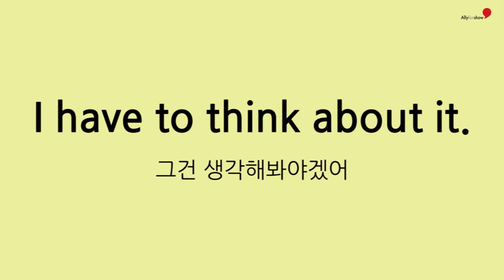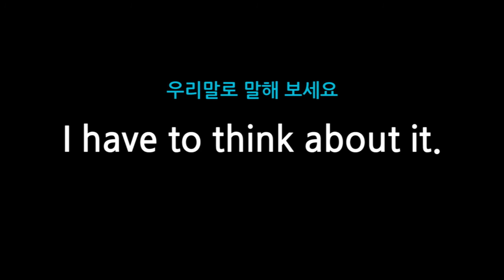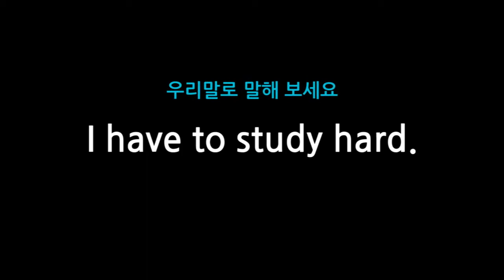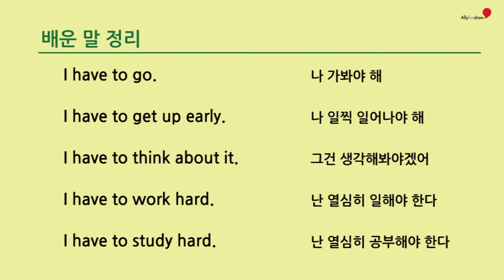17 I have to ~